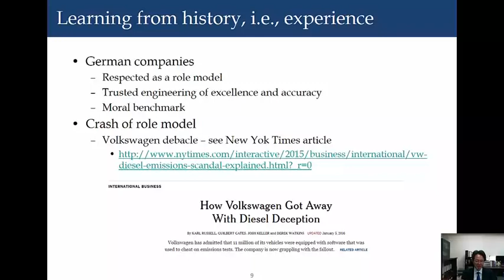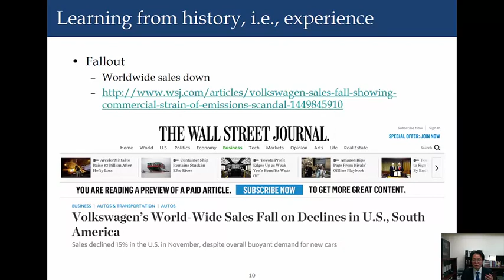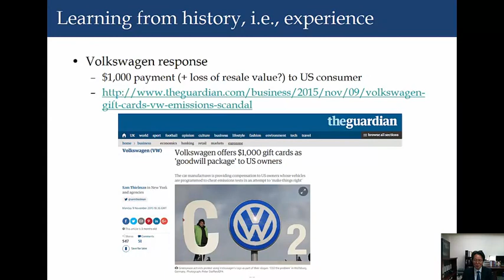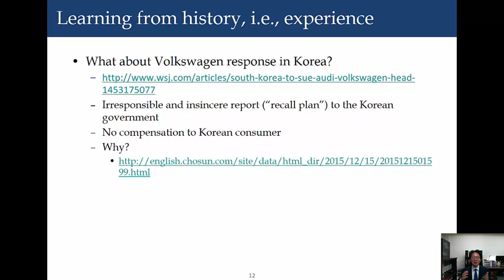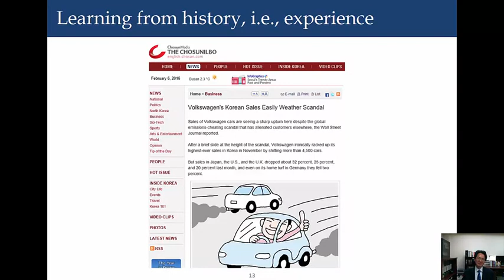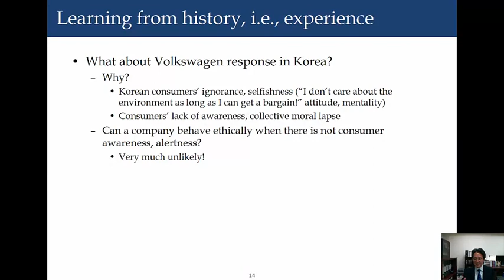SCM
learn to know scm